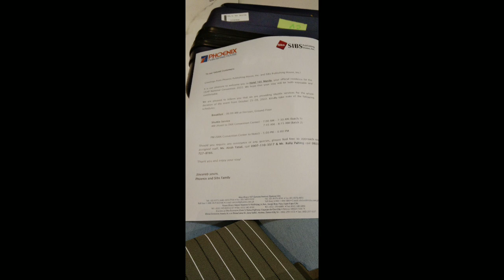one day in Puerto Princesa City flight to Manila kinabukasan🥰